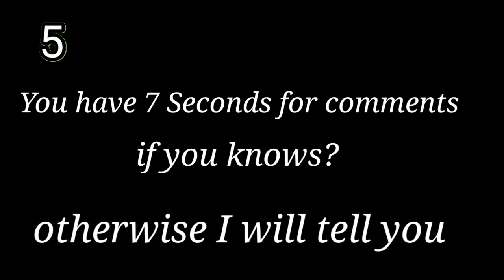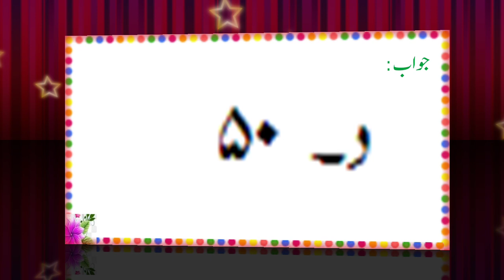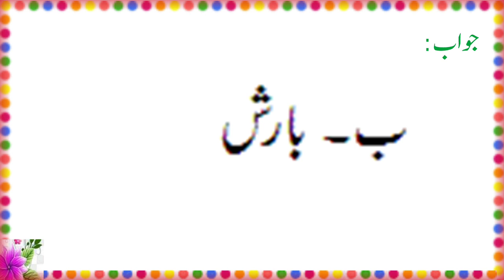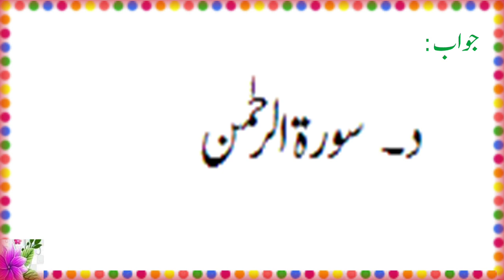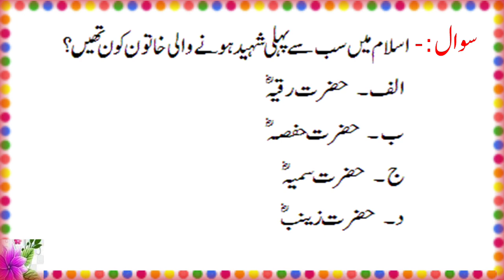New 2023 Islamic General knowledge Islamic Riddle in urdu #2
Assalam-u-alikum!
This channel is based on Islamic General Knowledge, Common Sense Test, Questions With Answer, Urdu Riddles, Brain Teasers, Puzzles, General Knowledge, world quiz and Brain Games, Funny Jokes and much more.
Sardar GK Point
Urdu Poetry
Urdu Quotes
Urdu Paheliyan
Current Affairs
General Knowledge
Moral Stories
Question and Answer
Dilchasp swalaat or jawabaat
GK in Urdu
Interesting fact in Urdu
General knowledge in Urdu
Mukhtalif maloomat in Urdu/Hindi
brain teaser riddles in urdu and hindi,
Interesting fact in Urdu and Hindi
مشکل پہیلیاں،
dimag ghumany wali paheliyan
brain teaser questions
zehni aazmaish k sawalaat or jawabaat
Dunya ky dilchasp batain
Maloomat ki dunya
World information in Urdu
World history questions answers
Tricky riddles in Urdu
Hindi paheliyan
bojho tou janain
Urdu riddles with answer
Zehni aazmaish ky sawal
funny paheliyan in urdu
common questions,
interestingriddles in urdu/hindi,
islamic GK
interestingGk in Urdu/Hindi,
Questions n Answers
dilchasp or hairat angaiz maloomat,